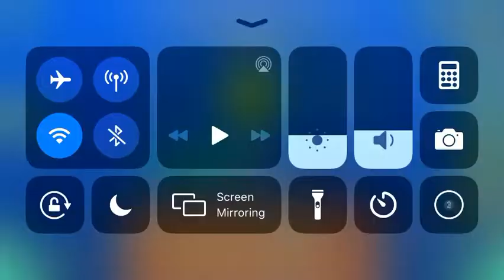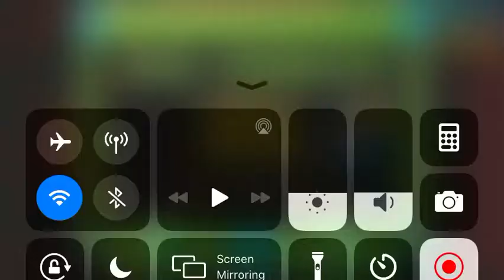(Easy cataclysm) (easy) geometry dash